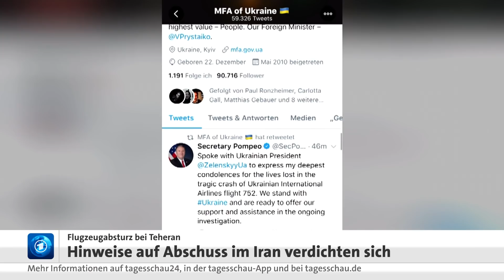Absturz nahe Teheran: Iran verlangt Beweise für Abschuss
Die iranische Flugbehörde hat bestritten, dass das bei Teheran abgestürzte ukrainische Flugzeug von einer Rakete getroffen wurde. Der Chef der Behörde, Ali Abedsadeh, forderte die USA und Kanada auf, Daten herauszugeben, die deren Verdacht eines Raketenangriff stützten. Vertreter der USA, Kanadas und Großbritanniens hatten gesagt, es sei sehr wahrscheinlich, dass der Iran die Boeing 737 versehentlich abschoss, die am Mittwoch nahe Teheran verunglückte.

"Was wir mit Sicherheit sagen können ist, dass keine Rakete das Flugzeug getroffen hat", sagte Abedsadeh. Der Leiter des iranischen Ermittlungsteams, Hassan Resaeifar, erklärte auf derselben Pressekonferenz, die Bergung der Daten von den beiden Flugschreibern könne mehr als einen Monat dauern. Die gesamten Ermittlungen könnten sich bis ins kommende Jahr hinziehen.